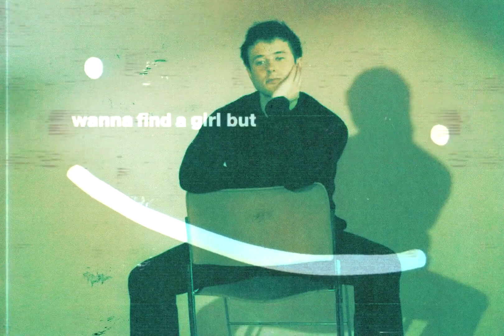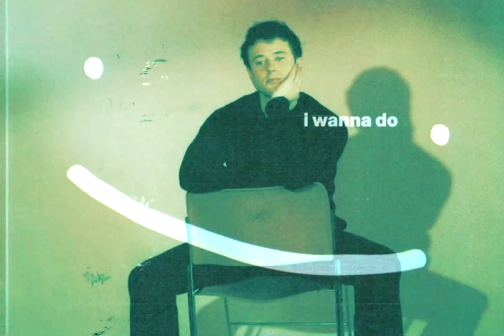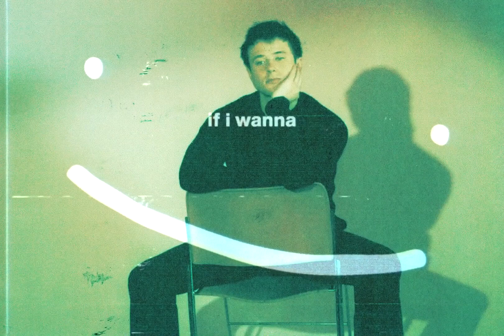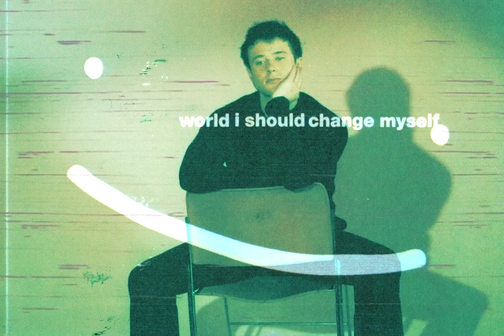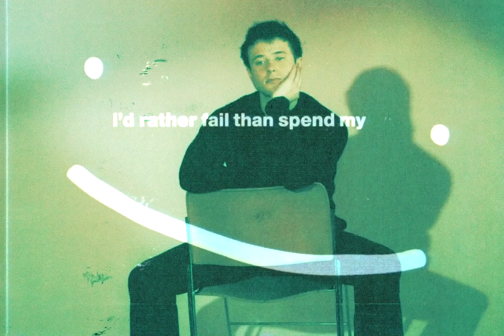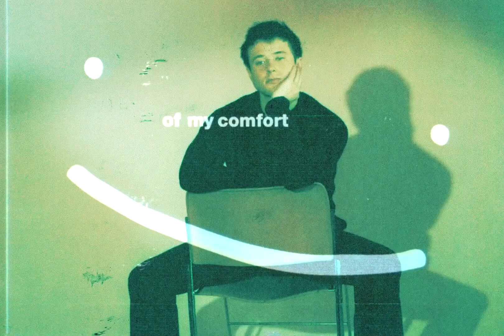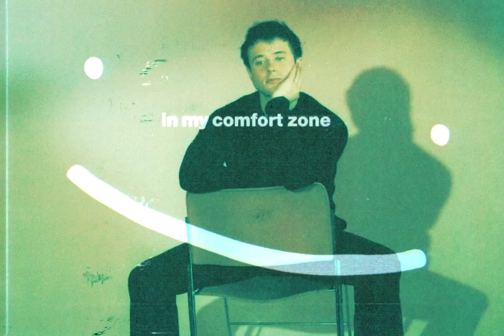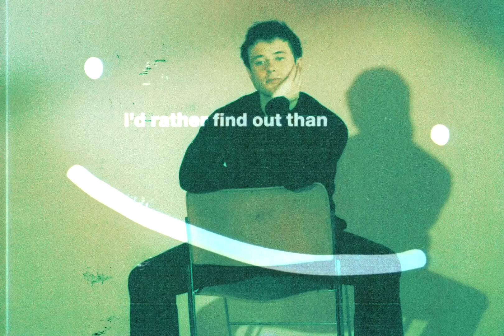Dream & Alec Benjamin - Change My Clothes (Official Lyric Video) [1Hour Loop]